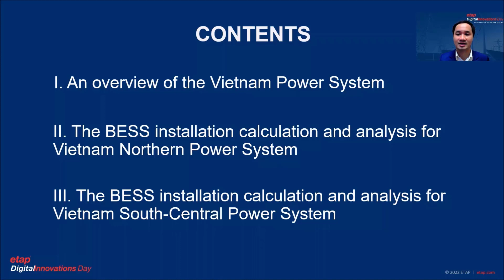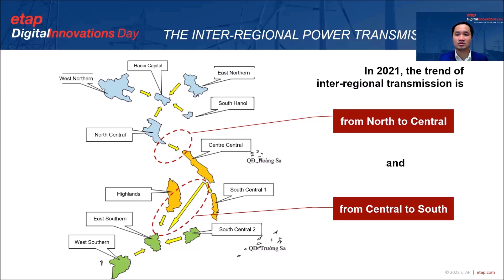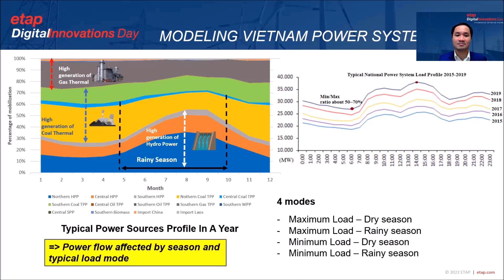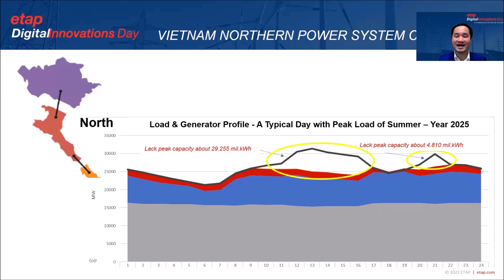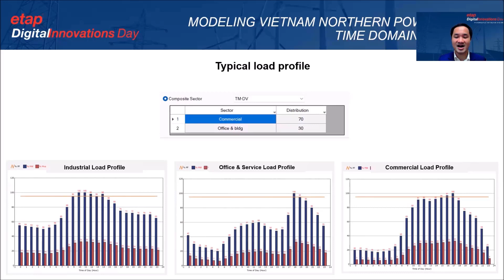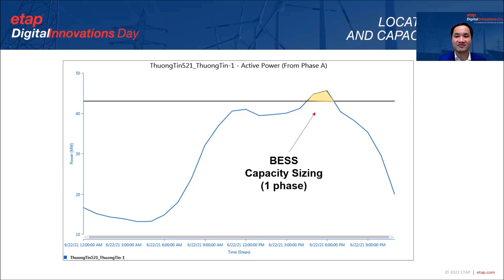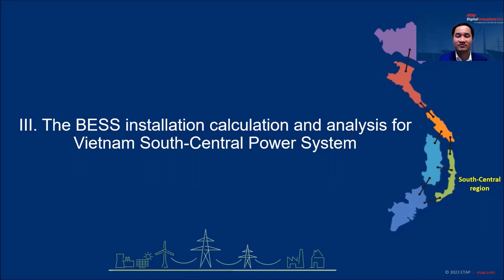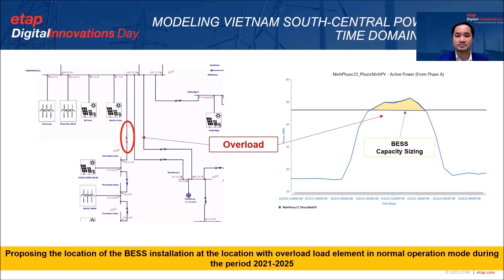Analyze and Install BESS in the Vietnam Power System - Case Study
This case study presented by  Vu Duc Quang, Deputy Director of Training, Research and Development Center,  at PECC2 in Vietnam, explains how peaking electricity consumption in North - and high penetration of renewable energy sources in South Vietnam pose great pressure on the grid. PECC2 utilized ETAP to model Vietnam's power system, calculate and analyze power systems scenarios, identify the optimal location and install capacity of Battery Energy Storage Systems based on the criteria of reducing/avoiding overload of the power grid and peak shaving. This presentation will demonstrate how BESS solutions with capacity and location calculated with ETAP have shown a clear effect in reducing the power system’s overload.